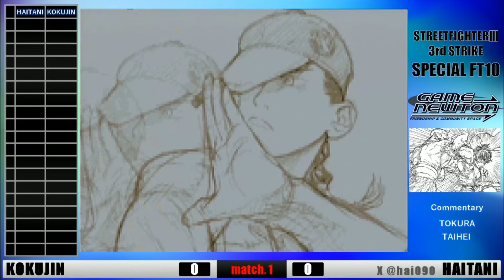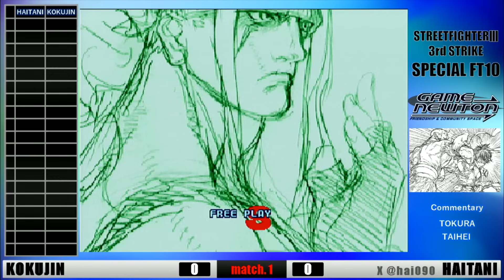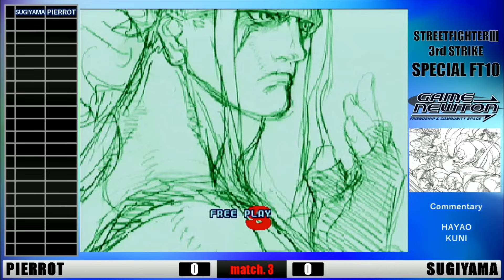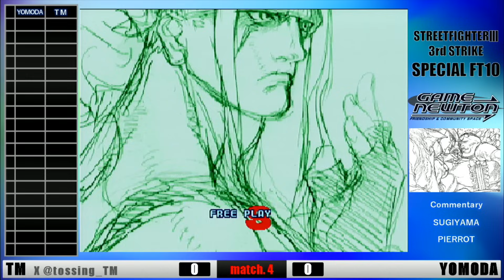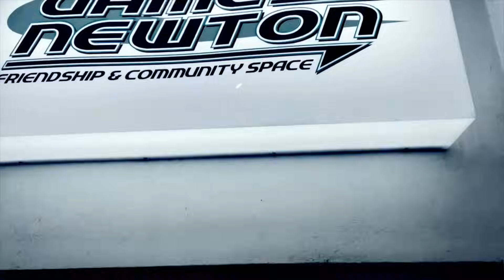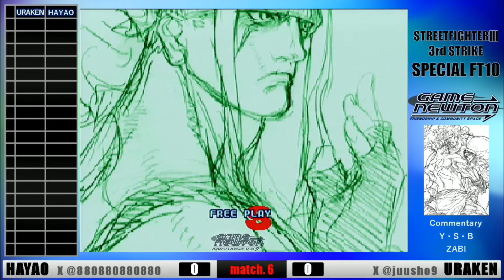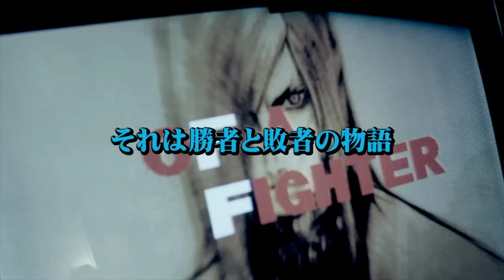[配信全編]Cooperation Cup presents SPECIAL FT10 ROUND.5: STREET FIGHTER III 3rd STRIKE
イベント名：Cooperation Cup presents SPECIAL FT10 ROUND.2: STREET FIGHTER III 3rd STRIKE
タイトル：ストリートファイター3 3rd Strike(STREET FIGHTER III 3rd STRIKE)
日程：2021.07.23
会場：ゲームニュートン大山店